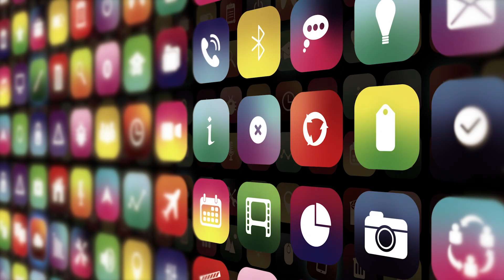SAPIEN Horror Movie Trailer (with reviews)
Coming soon! SAPIEN horror movie distributed by Terror Films